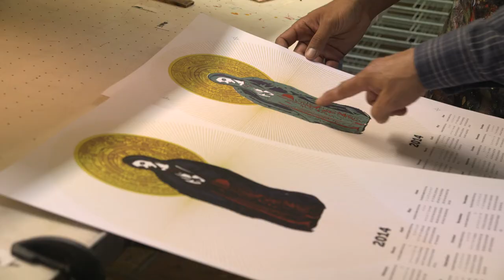Sam Coronado, Artist - Printmaking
Featured on the 3rd floor of the Briscoe Western Art Museum located in San Antonio, TX.